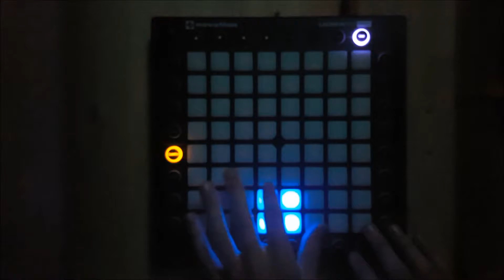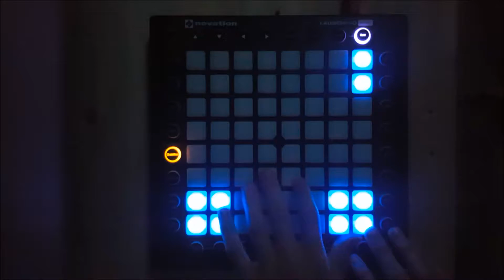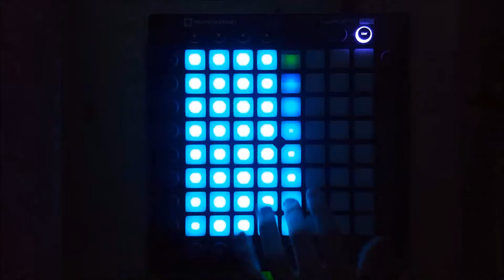Slushii & Ookay - By My Side [Launchpad Pro]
Slushii & Ookay - By My Side [DUBSTEP]
Launchpad Pro Lightshow